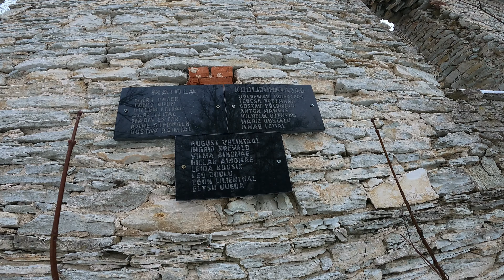Urbex Blog #115 - 2 manors